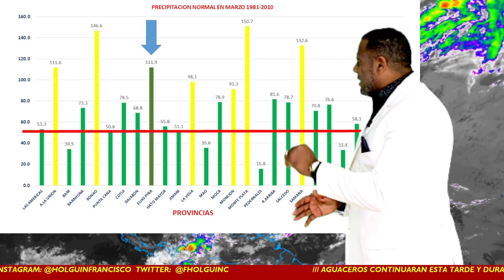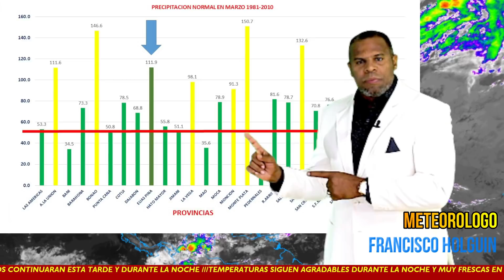1 DE MARZO 2022. MES DE MARZO INICIA CON LLUVIAS. UN SISTEMA FRONTAL NOS AFECTARA ESTA TARDE Y NOCHE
Esta tarde seguirán presentándose lluvias en el Cibao y Norte del pais debido a la presencia de un sistema frontal que se desplazara por el Atlántico.